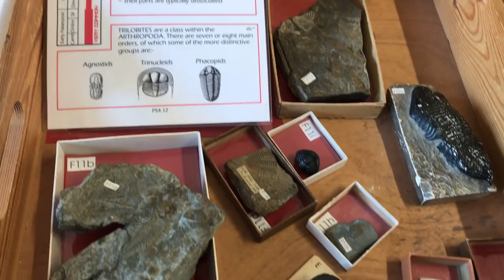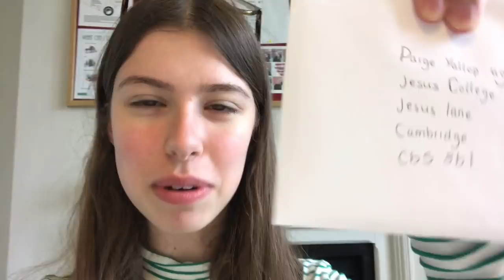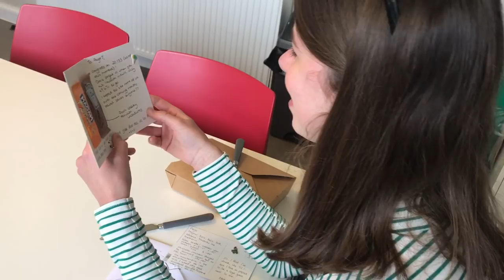CAMBRIDGE VLOG 15: Maths games and my first bar crawl!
HEY EVERYONE, this vlog was filmed in the lead up to exams.

My name's Paige and I am in my first year studying Natural Sciences at the University of Cambridge. I am a member of Jesus College and make regular vlogs of my day to day life at uni, including lectures, supervisions, and social activities.